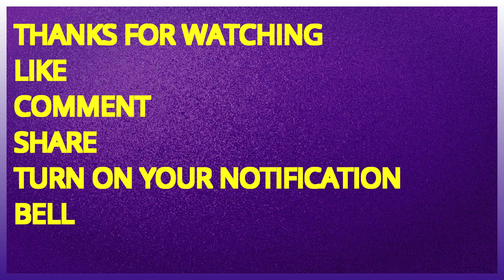Passion Java not impressed by the wedding and claims he has more money than Davido